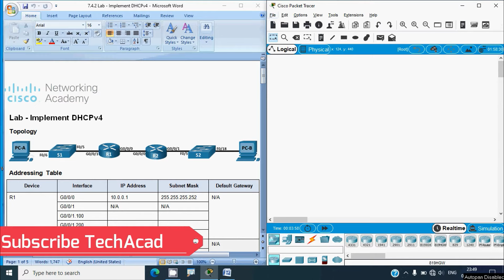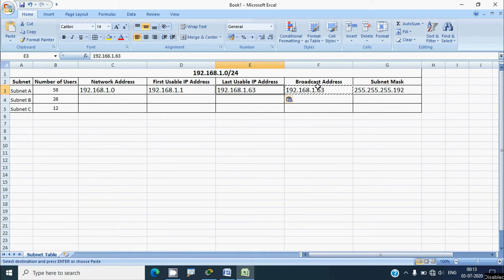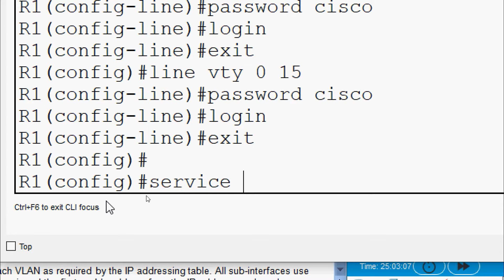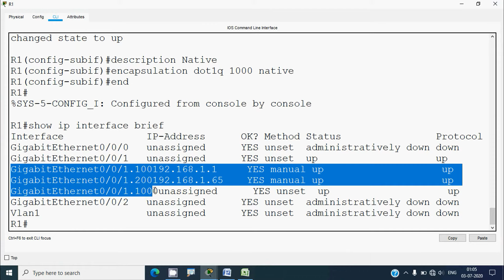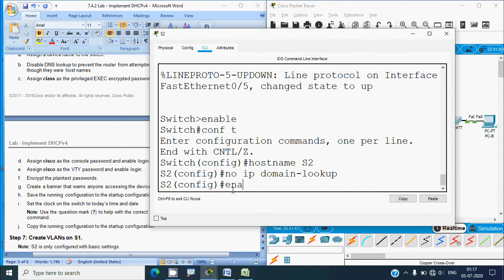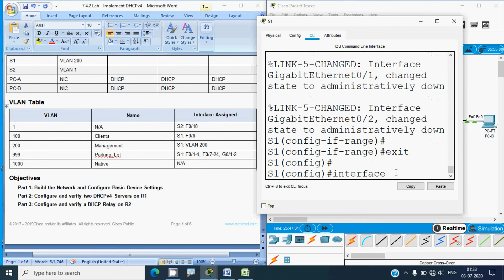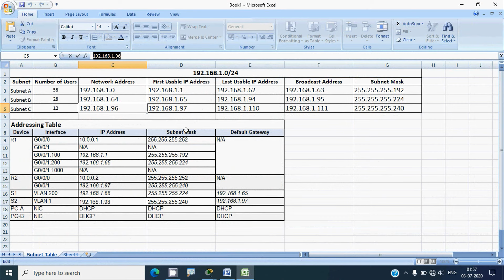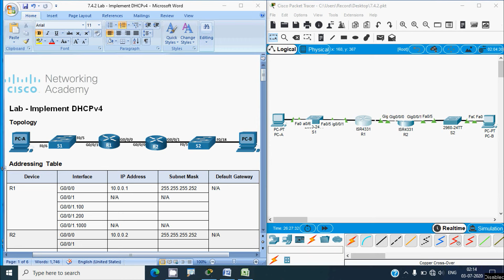7.4.2 Lab - Implement DHCPv4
CCNAv7 - Switching, Routing, and Wireless Essentials
7.4.2 Lab - Implement DHCPv4